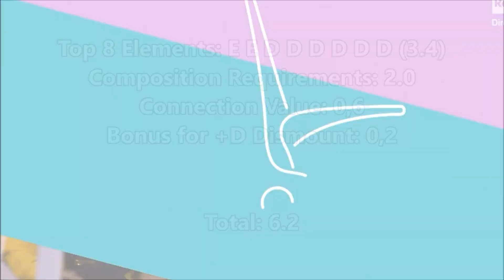Rebeca Andrade (BRA) Bars D-Score 2023 Antwerp World Championship TF (2022-24 Code) (14.400)